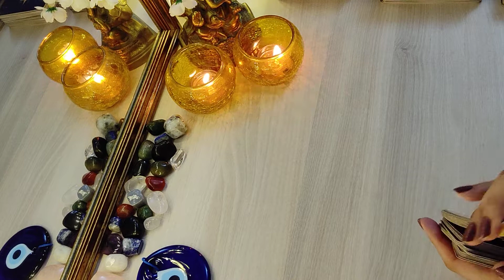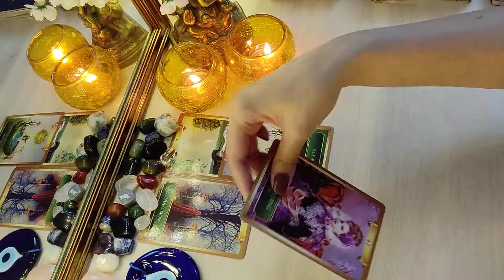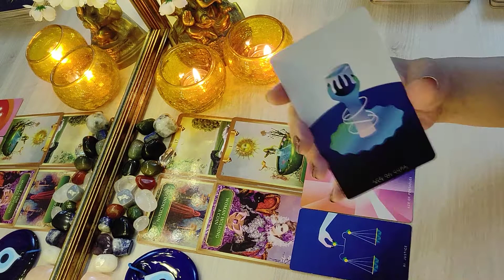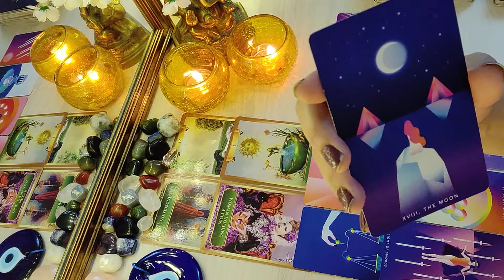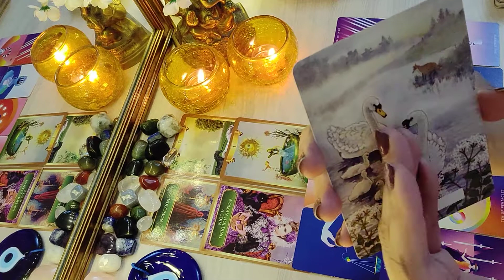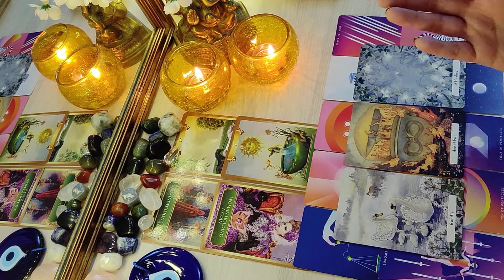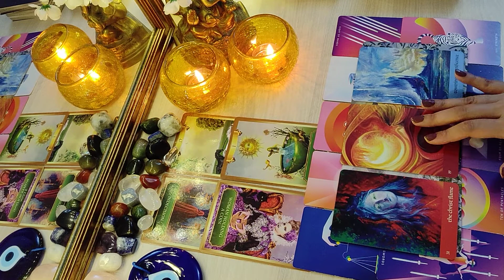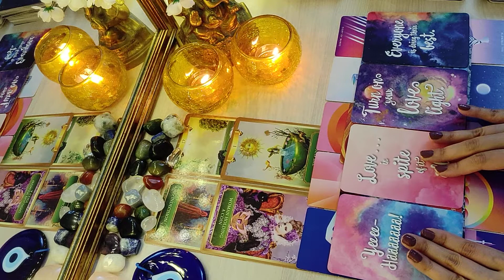Twin Flame/Soul Mate💕Such an exciting beautiful reading✨They are coming❤️New Beginnings & True Love🧿